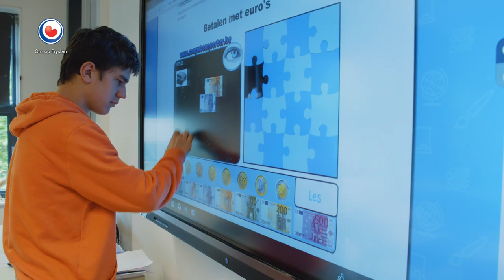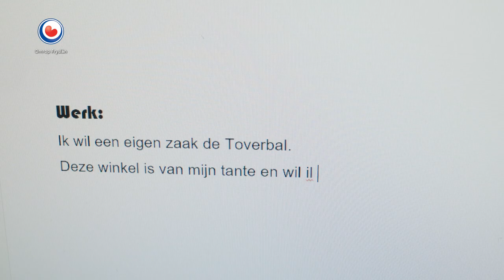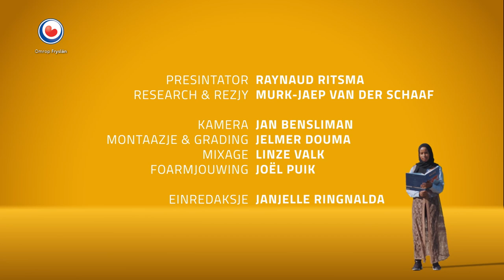IK BIN PRO: Praktijkonderwijs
In deze aflevering van 'Ik ben Pro' introduceert Raynaud het praktijkonderwijs. Hij ontmoet leerlingen en praat met orthopedagoog Henk Wesseling en directeur Peter Zeldenrust van De Dijken over de insteek van het praktijkonderwijs.